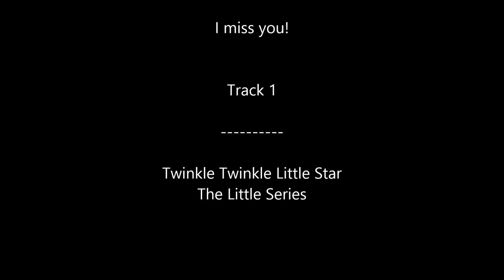Twinkle Twinkle Little Star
Mckayla Rhiannon Angel